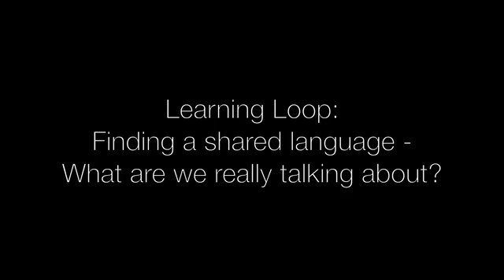Learning Loop: Finding A Shared Language